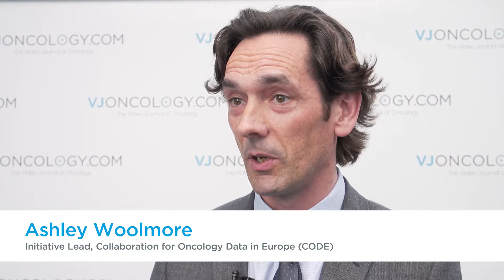The key benefits of participating in CODE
Collaboration for Oncology Data in Europe (CODE) is a collaborative network that aims to promote the sharing of research data by collaborators worldwide. In this interview, Ashley Woolmore, Initiative Lead for CODE, explains the benefits that CODE can offer to collaborators, including the provision of data analysis tools and an infrastructure to share data within the scientific community. Speaking at the UK Oncology Forum (OF) 2018, held in Liverpool, UK, Dr Woolmore explains that this collaboration allows clinicians who are treating comparable patient groups with similar malignancy types to understand each other’s practice. By combining the knowledge of the scientific community, patient care can be improved. CODE is a collaborative endeavor and Dr Woolmore calls for more centers to participate in order to continue the success achieved to date.